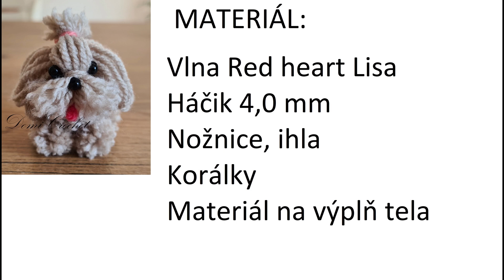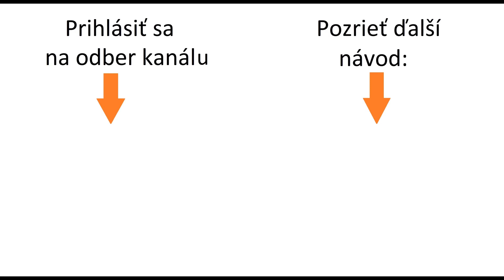Háčkovaný psík - kľúčenka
Veľkosť: 6 cm